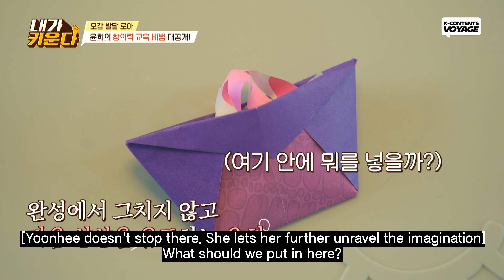Jo Yoonhee's Single Parenting Challenge: Let's Make a Rainbow with Colorful Chocolate!🌈🍫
Jo Yoon-hee tries not to feed Roa chocolate, but it doesn't work for her😂🍫